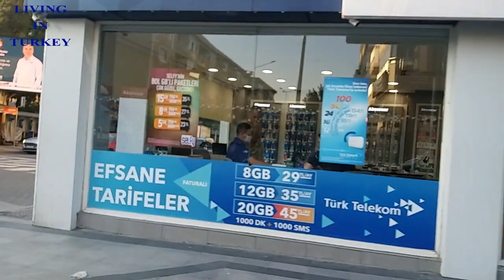Turkey Tour \ family life in turkey \ grocrey shopping in turkey | by Living in Turkey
This vedio is about family life style in Turkey. We tell you all about Turkey,We will guid you about the problems you face when you want to settele here permanently,This vedio is just an introduction of myself and a short tour of my beautiful city.

//LINKS

Livinginturkey